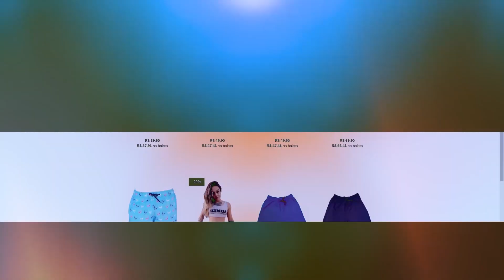BRONKS ACORDOU TODOS NA MANSÃO